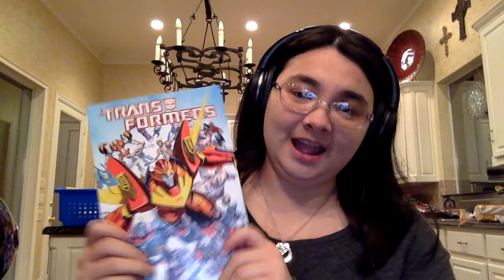Micron Legend: "Treasure Shrine" - Reaction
Proceed. Touch nothing but the lamp.